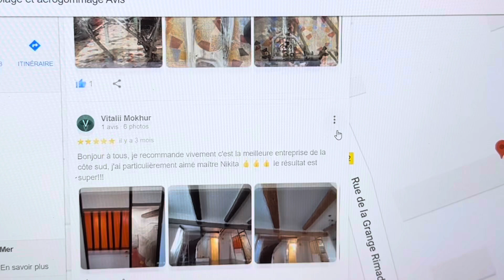Découvrez ce que nos clients satisfaits disent de nous sur Google !